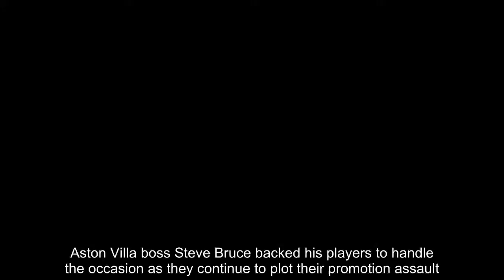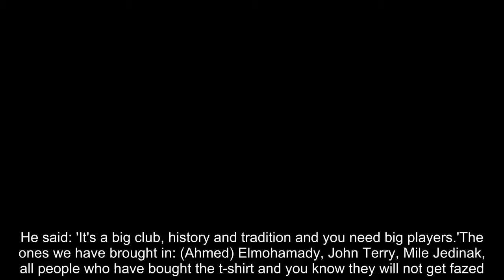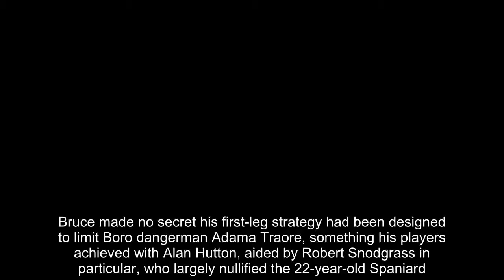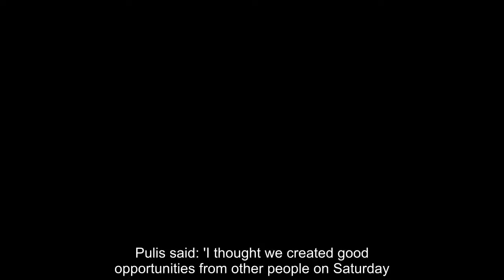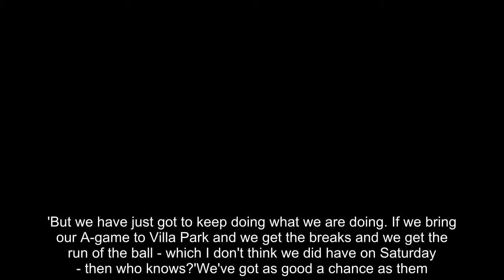Bruce confident experience will carry Villa into play-off final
Aston Villa boss Steve Bruce backed his players to handle the occasion as they continue to plot their promotion assault.Villa hold a slender 1-0 lead over Middlesbrough ahead of Tuesday's Championship play-off second leg at Villa Park.Mile Jedinak's header won it at the Riverside on Saturday as they look to end their two-year Premier League exile.   Bruce was appointed in October 2016, with Villa 19th, and has previously questioned the mentality and ability of some players to handle the pressure - although he expects no problems on Tuesday.He said: 'It's a big club, history and tradition and you need big players.'The ones we have brought in: (Ahmed) Elmohamady, John Terry, Mile Jedinak, all people who have bought the t-shirt and you know they will not get fazed.'There have been a lot of players who have struggled to come to terms with playing for a big club.'We've given ourselves an advantage, we're playing against a very experienced team and experienced manager.'We can't take anything for granted; if we think we can show up and just put our boots on then we're mistaken.'We have to be as good as we were on Saturday.'  Elmohamady is a major doubt after suffering a hamstring injury in the first leg, with James Bree or Neil Taylor in line to replace him.Bruce made no secret his first-leg strategy had been designed to limit Boro dangerman Adama Traore, something his players achieved with Alan Hutton, aided by Robert Snodgrass in particular, who largely nullified the 22-year-old Spaniard.However, Boro boss Tony Pulis is confident that his team can make more of Villa's concentration on the winger as they attempt to stage a fightback.  Pulis said: 'I thought we created good opportunities from other people on Saturday. Adama's a massive threat for anybody in this league, so it's important that we get the ball out to him at times a little bit quicker than we did on Saturday.'There were times when we could have got the ball to him quicker and people had too many touches, so that's one of the things we spoke about yesterday (Sunday).'But we have just got to keep doing what we are doing. If we bring our A-game to Villa Park and we get the breaks and we get the run of the ball - which I don't think we did have on Saturday - then who knows?'We've got as good a chance as them.'Pulis is keeping his fingers crossed over central defender Daniel Ayala, who limped out of Saturday's game with a knee injury.